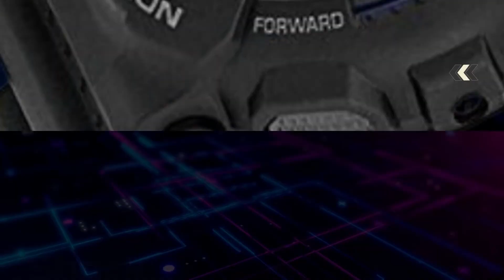Casio G Shock GA 100 1A2DR Watch Review | Best G Shock 2021 | Casio G-Shock Men's Watch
P R O D U C T L I N K

Product Description:

Introducing a collection of new G-SHOCK models whose 35mm diameter
faces and large cases give them a look of power and strength. Dial rings and
raised hour markers also create three-dimensional depth that gives the face plenty of character. These watches are designed and engineered to deliver outstanding shock resistance, are 200m water-resistant, and are anti-magnetic. The GA-100-1A4ER is beautifully finished in black with navy blue accents and a black resin strap for a distinctive look. Over-sized buttons come with a checkered anti-slip surface to make operations fast and sure.